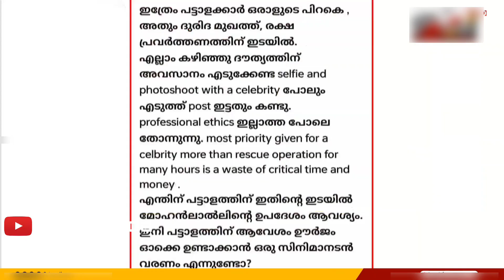എല്ലാം തികഞ്ഞൊരുവനെ പോലീസ് തിരയുന്നു 😂 Chekuthan Youtuber Troll | ToxicFunda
IF YOU LIKE THE CONTENT PLZ 👇🏻
" Trolls posted on this channel are made just for fun.. don't take it Personal... we don't have the intention to hurt or abuse anybody!!